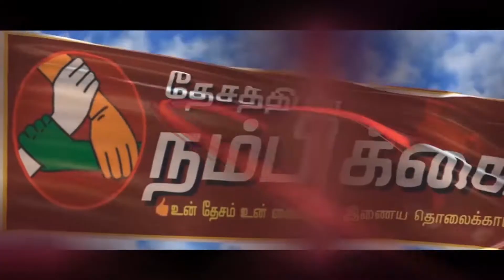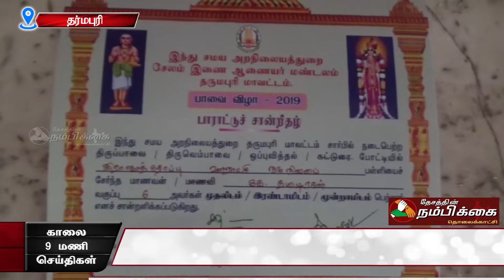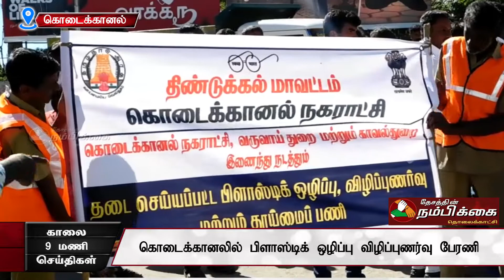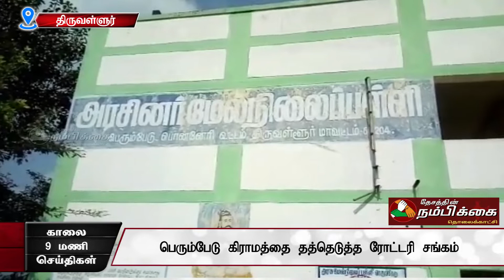தேசத்தின் நம்பிக்கை | காலை 9 மணி செய்திகள் | 06-01-2019